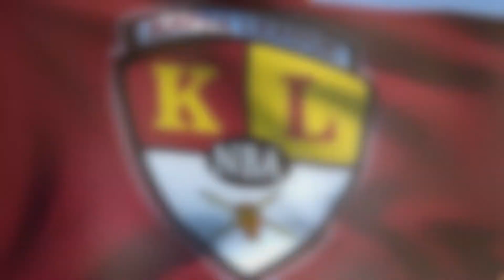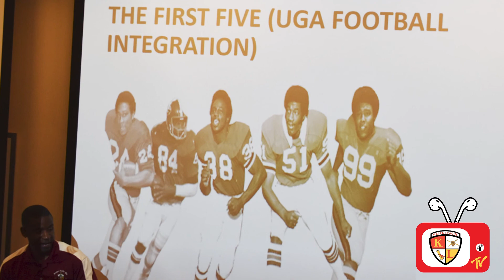KAPPA LEAGUE TV 2022 - Honoring Our Heroes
With over 200 chapters nationwide, Kappa League is the oldest and most successful African American male led mentorship program in U.S. history. Every year, we send roughly 1000 young men off to college. These are the reports of how we use our relationships nationwide to honor our heroes and better our communities at home.
learn how Kappa League TV, like Big Brothers Big Sisters, is a mentorship program that gives excellent HBCU advice to mentor. Kappa Alpha Psi supports mentors and is one of the top mentoring programs for African Americans. We also support our HBCUs (historically black colleges and universities). HBCU represents colleges like Howard University, Morehouse College, Hampton University, etc. In the southern part of the United States, there are HBCUs in Texas, Florida, NC, and many other states. You can find a listing at the HBCU college fair or on the HBCU common app. Find more HBCU at the African American History Museum, DC. You can get African American Museum tickets and find African American museum DC hours Also, Suppose you're a mentee (mentee meaning working with a mentor) looking for college funding. In that case, you can check student loan gov, fed student aid login, USC scholarships, college board scholarships, or Google college scholarships 2020.
You'll find lots of information. Kappa Alpha Psi Fraternity's Kappa League mentorship program in the Los Angeles area leads the largest group of African American students and mentees, meaning good things. Just scroll over and press the Kappa League Icon in the lower right-hand portion of the screen. That's it! Geographical Information Systems allows us to track the movement of people and goods across the planet. It is key to understanding the global economy. Kappa Alpha Psi brothers mentor their Kappa Leaguers to develop skills for their future.